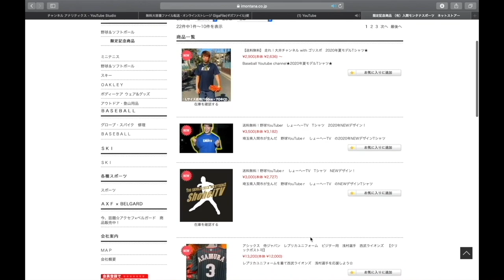【身体づくり】筋肉から疲労回復まで！しょーへーも愛用中のソイプロテイン！その名もリメイク！！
株式会社オプティアルHP

8/23【プレゼント企画🎁】開始！！

１週間連絡がない場合は再当選！

1 【下記のミッション達成でプレゼント🎁】